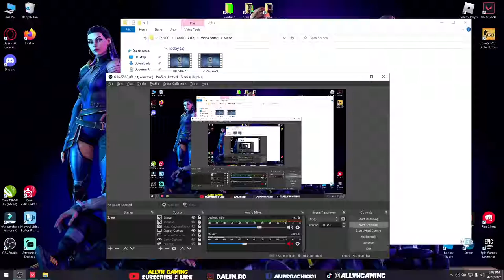valorant , best Competitive ever ! Funny with idiots friends